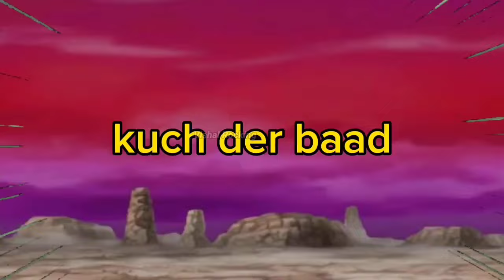Drip Goku 61 | Full Video Hindi HD